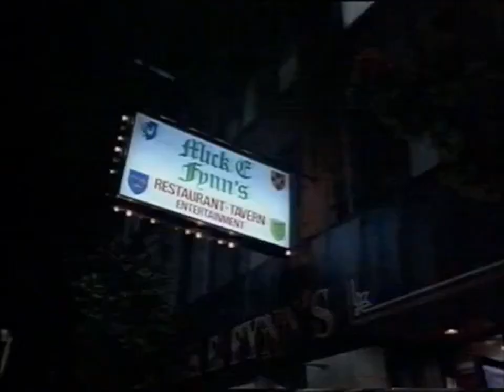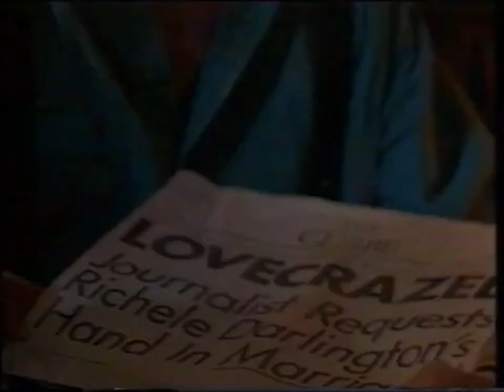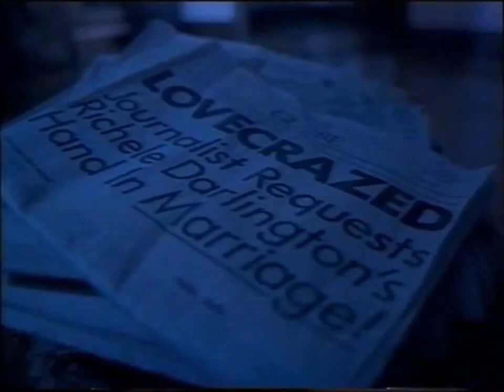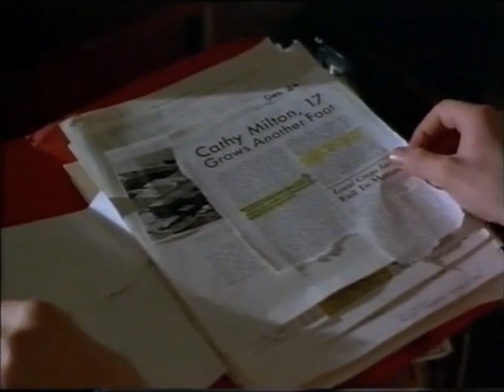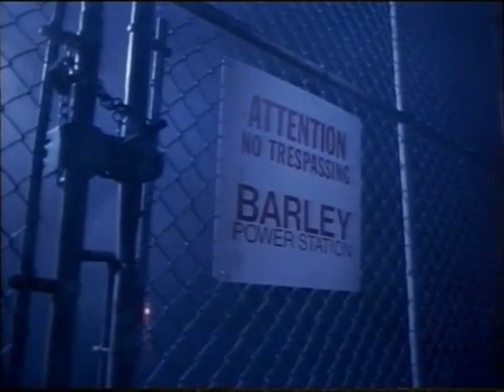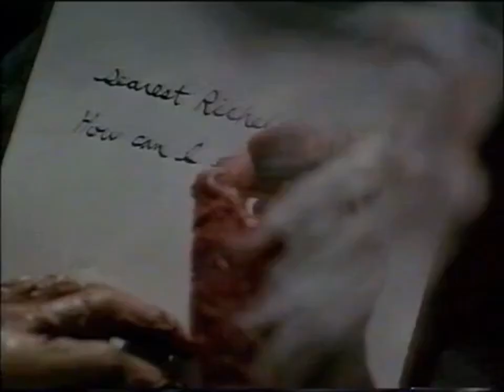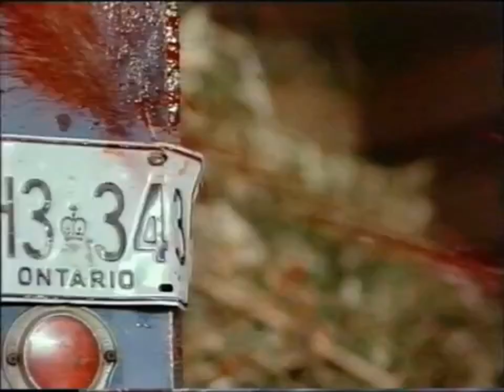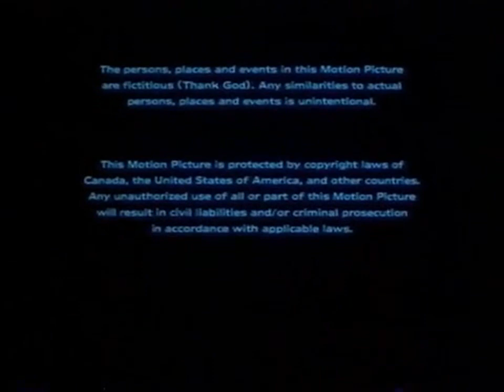Film: La venganza del Reportero Radiactivo / Revenge of the Radiactive Reporter